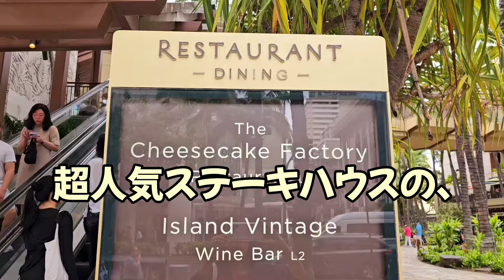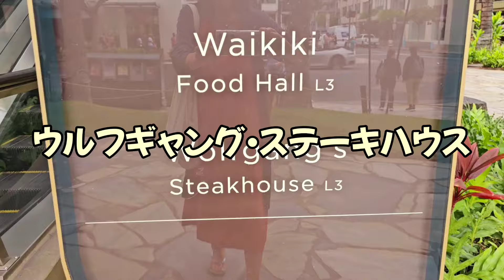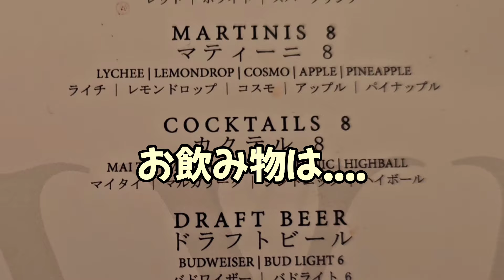[ハワイ超お得ウルフギャングハッピーアワー！まさかの展開で大喜び！ミニロコモコ/俺様カピオラニパークでボール遊び♡]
アロハ

ハワイの片隅でひっそりと暮らす、

老夫婦と２匹のワンコの食べ歩き日記。

今回はずっと行ってみたかった、

あのウルフギャングのハッピーアワー!!

３時から６時半までで、

ミニロコモコがなんと12ドル♡♡

特製グレービーソースも熟成肉から作られた

ハンバーグも最高でした～

で、そこでまさかの展開が.

カピオラニパークで、俺様大好きな

ボール遊びを堪能。

楽しい一日でした。